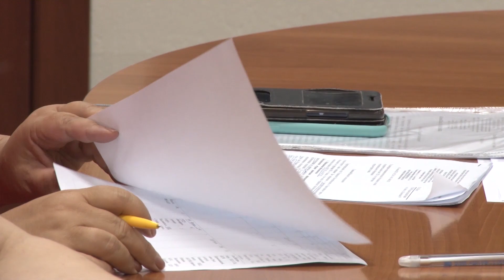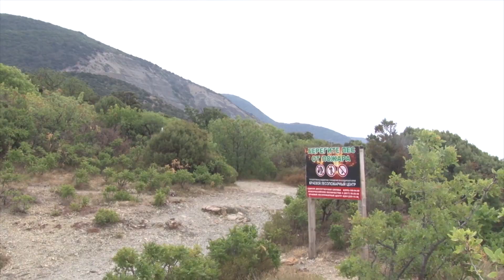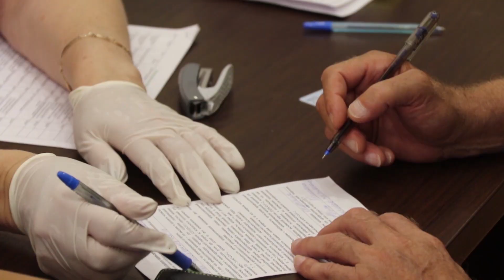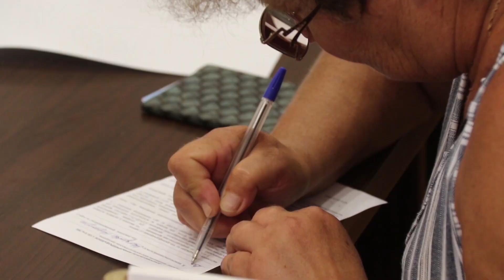Новости "Анапа Регион" от 16 июля 2021 года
-  Вековой юбилей. Сто лет сегодня отмечает ветеран Валентина Гусько
-  Жара наступает. Какие меры приняты на комитете по предупреждению и ликвидации чрезвычайных ситуаций
 - И даже на пляже. В Анапе продолжается выездная вакцинация в предприятиях курорта